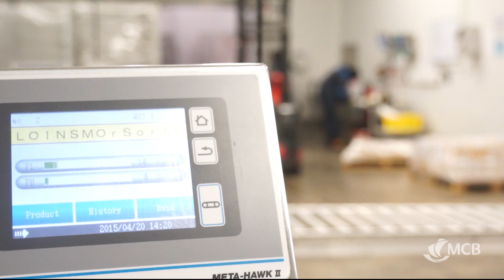Axelle Julie | Krwar. Trase. Resi.®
« Krwar. Trase. Resi.® », la série documentaire de la MCB dans le cadre de la neuvième édition des Jeux des îles de l’océan Indien (JIOI). Découvrez des images intimistes, d’une rare intensité où chaque sportif nous raconte, avec le poids de son histoire, la genèse de ce rêve indianocéanique et du chemin qui les mènera vers l’événement tant attendu en terre réunionnaise du 1er au 9 août 2015.

Réalisé par Stéphan Palmyre